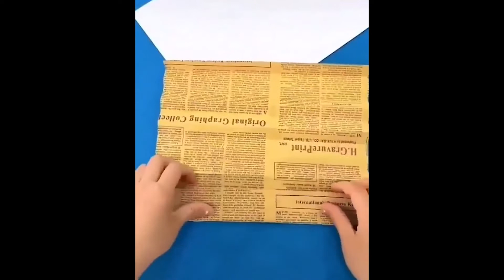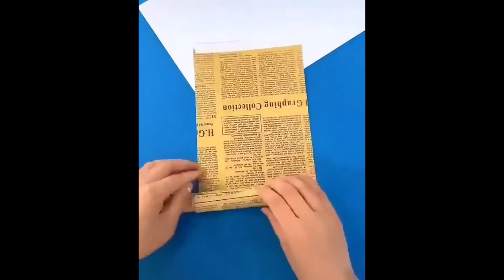TRANSFORMER UNE BANANE EN MAÏS | Best Of Internet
Maïs, banane, les deux ?... l'illusion est parfaite.

Compilation de vidéos drôles, surprenantes, agréables, ici tu peux trouver ce qui se fait de mieux sur internet !